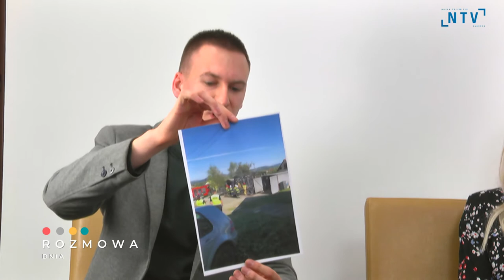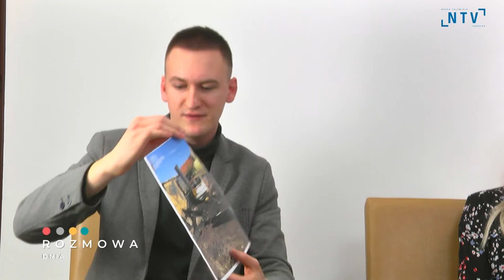Rozmowa Dnia: Anna Pych, Maciej Rogóż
Gośćmi Rozmowy Dnia w Naszej Telewizji Sądeckiej są: Anna Pych prezes Fundacji Będzie Dobrze oraz Maciej Rogóż radny Nowego Sącza.